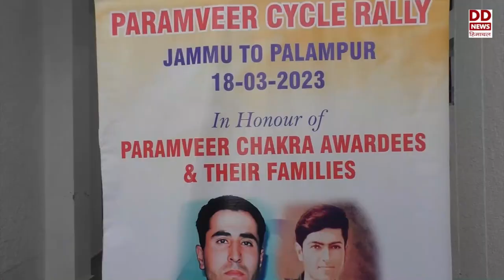शहीदों के सम्मान में जम्मू से पालमपुर निकाली परमवीर साईकिल रैली I